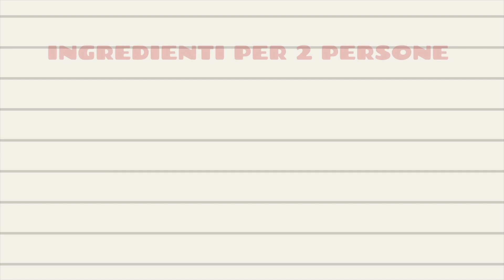Risotto porri e Brie - ricetta semplice e veloce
Un risotto nato per caso, con due ingredienti che hanno il loro perchè: porri e Brie!

I porri mi piacciono in tanti modi, arrostiti, lessi, tagliati sottili e saltati in pentola oppure nel risotto...il tocco di Brie ha dato quel sapore in più che completa perfettamente il piatto durante la mantecatura.

A presto da

Qui di seguito trovi i link ai miei profili social e web dove potrai approfondire e partecipare attivamente: